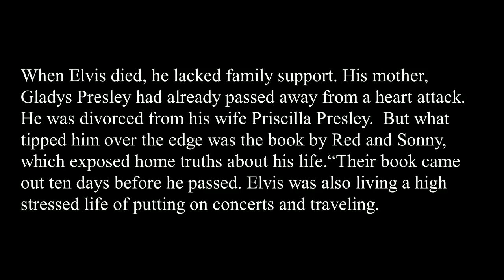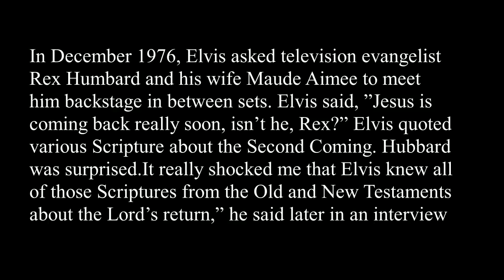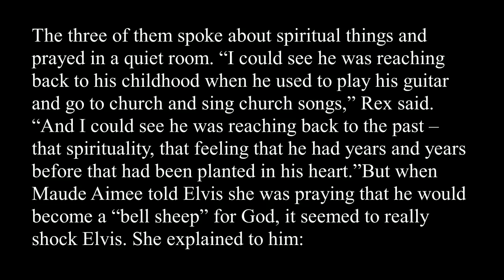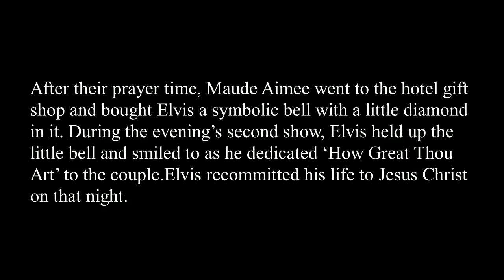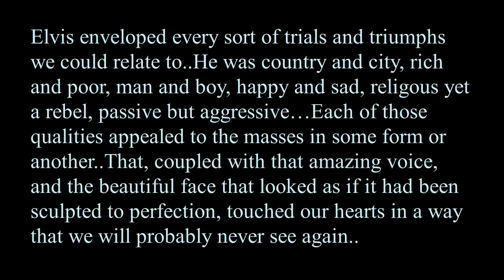ELVIS Did NOT Sell His Soul to Satan but LOVED JESUS VERY much!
ELVIS prayed and spoke to many of his GREAT love and worship of LORD JESUS...So those who say he "sold his soul" to satan are decieving. I am fully persuaded ELVIS is with JESUS at this moment in Heaven awaiting his resurrection!. Uploaded under the fair use act. I do not own this video nor seek monies. Credit to TrueStories channel